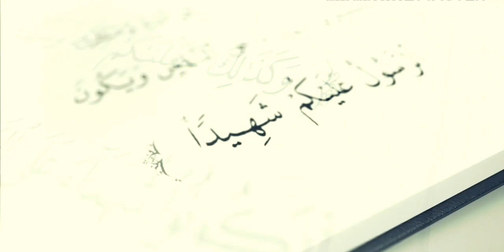EMİN HACIYEV: "FİTRƏ ZƏKATI İLƏ BAĞLI HÖKMLƏR"